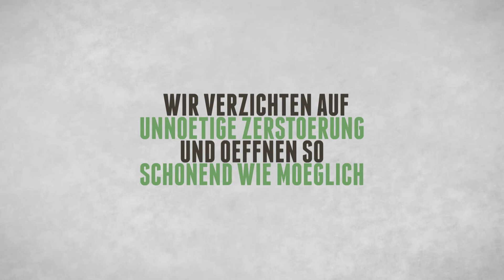Schlüsseldienst Langenfeld - Sicherheitstechnik, Schließanlagen und Schlüsselnotdienst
Sicherheitstechnik, Schließanlagen und Schlüsselnotdienst in Langenfeld